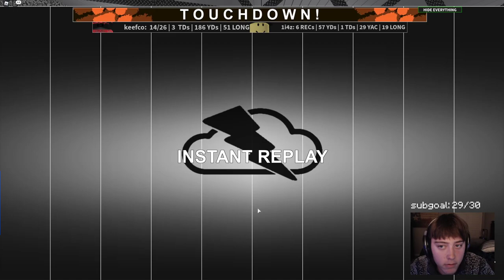Miami vs. Clemson Tostito Bowl Full Game | ACFL S5